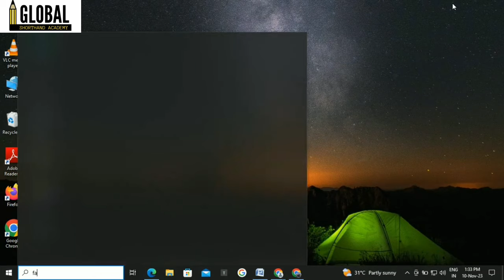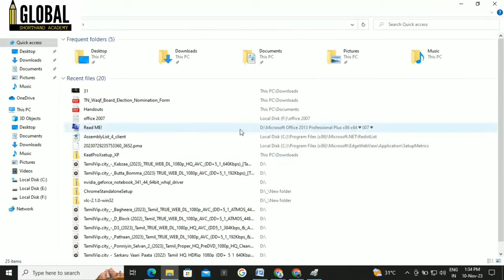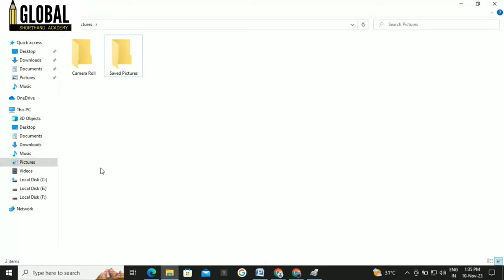COA PRACTICALS | 34. SCAN A PHOTO USING SCANNER AND EDIT IT USING AVAILABLE TOOLS IN OS